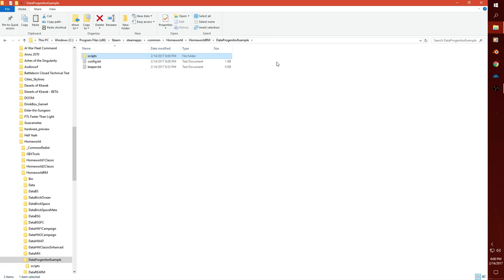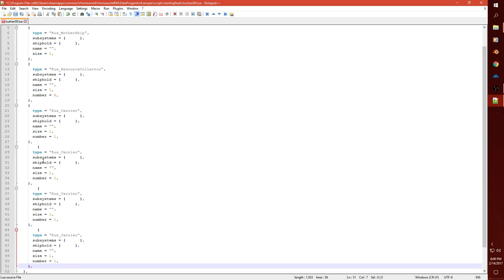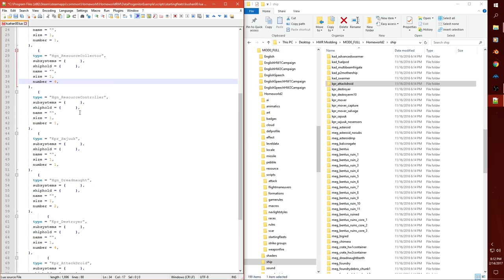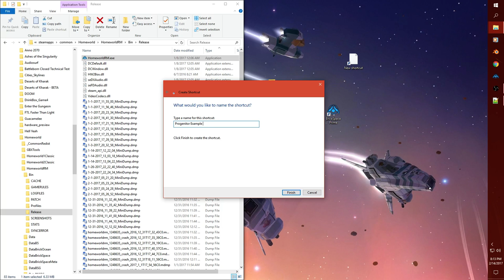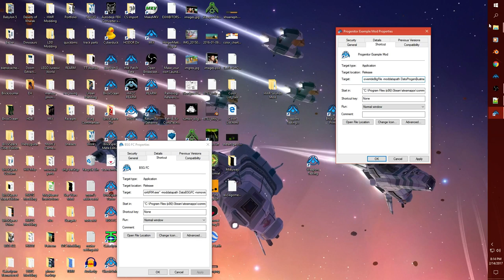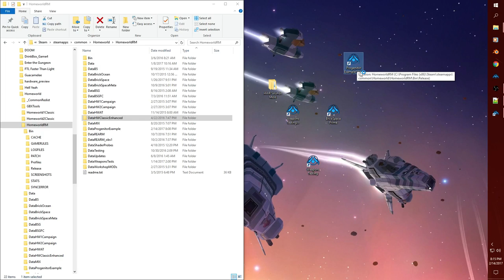Progenitor Tutorial Part 2